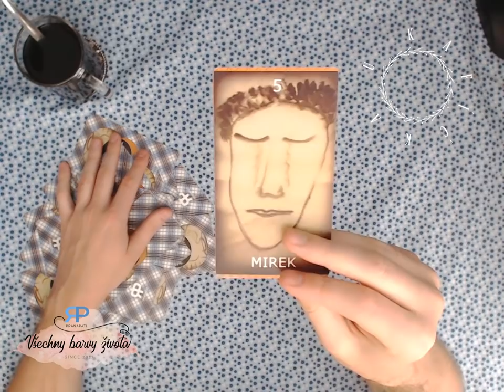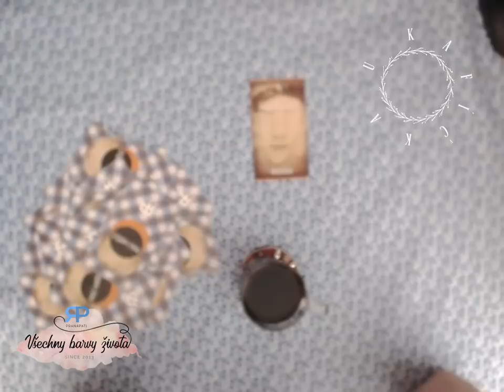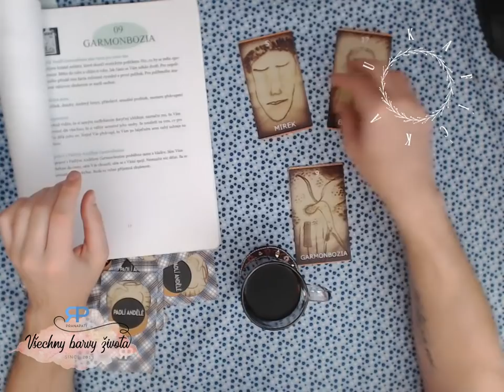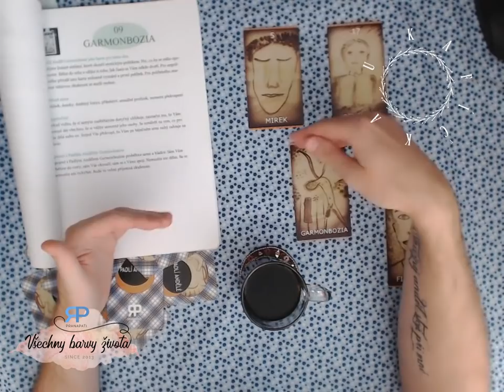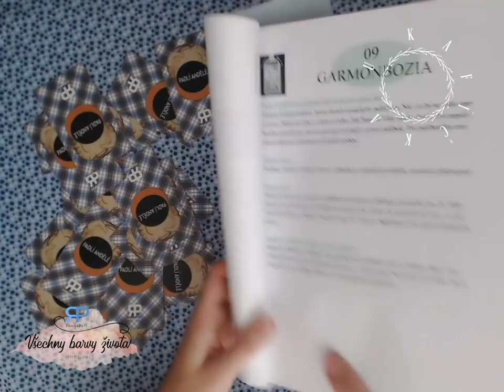U kafíčka #3.4 - pohodové věštění z karet (NADČASOVÝ VÝKLAD)